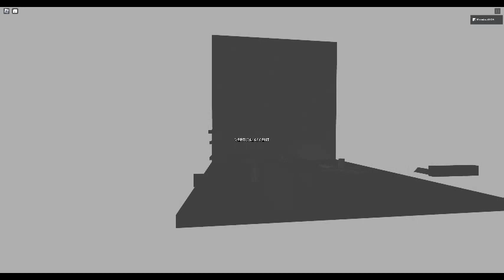INITIATION COMPLETED badge | Roblox | Sun, moon and stars, to these I bid adieu.